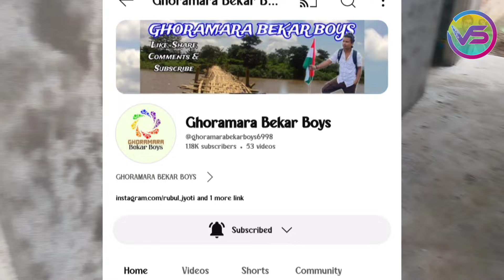House front design | Assam Type House | small house | Osman Village Style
Hello, friends,

My name is Osman Goni I am a Raj Mistri IT Trainer.
In our channel you will find Informative, Review and Tech related videos.
I also make some other informative videos of my rural life.

OSMAN VILLAGE STYLE

Voice Over - Robuljyoti Rabha
Video Rcd --Osman Goni

Assam type house
Assam type house front design
House front design
Front wall plaster design
Front wall colour printing
Front elevation
Home design
Beutiful home design

Hag Tags:-